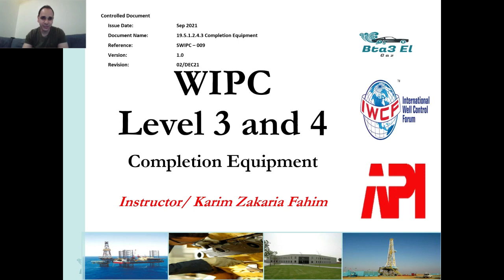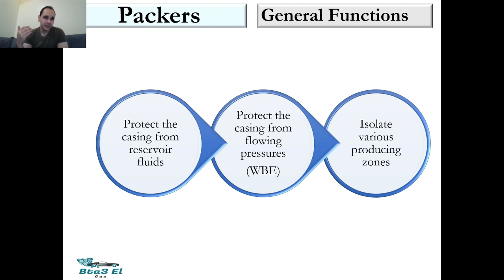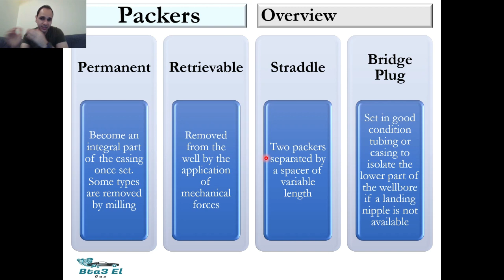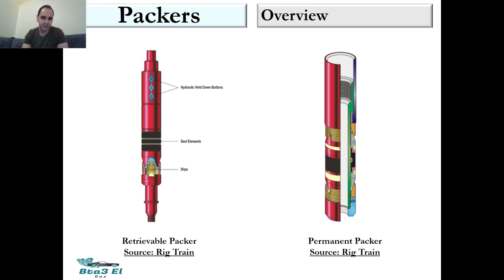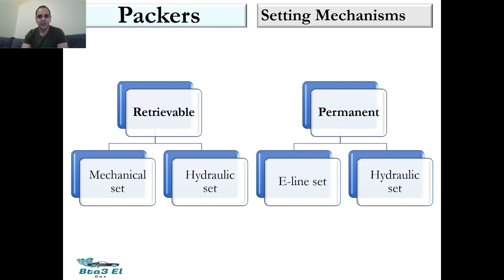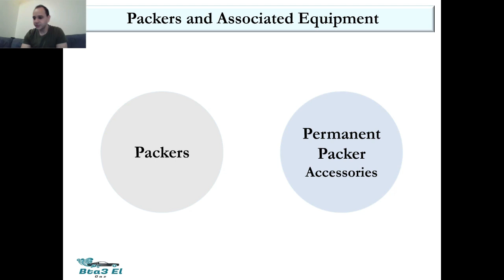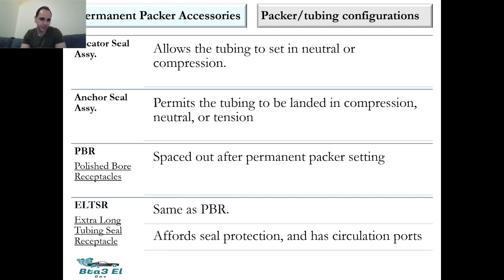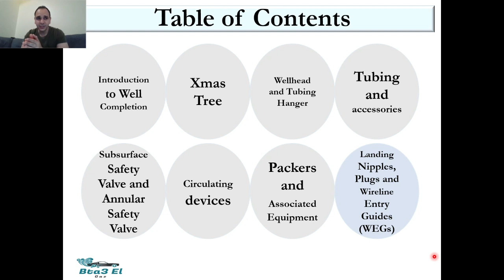WIPC CE Part 7 - Packers and Associated Equipment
الفيديو رقم 7 من مجموعة فيديوهات الخاصة بمنهج IWCF Well Intervention المعتمد

1. "The Ultimate Guide to Packers: What You Need to Know About Completion String Equipment"
2. "Demystifying Packers: A Comprehensive Explanation and Demonstration"
3. "The Top 4 Packers Used in Completion String Operations"
4. "Mastering Completion String Equipment: Understanding Packers for Optimal Results"
5. "Advanced Techniques for Packers: Enhancing Efficiency in Completion String Operations"